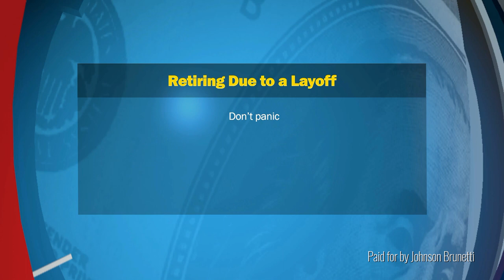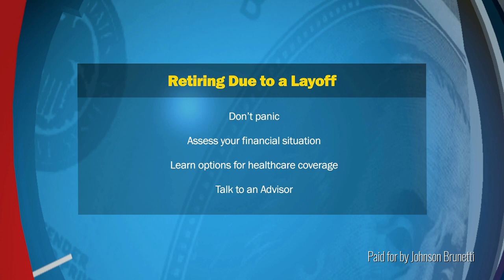Retiring Due to a Layoff